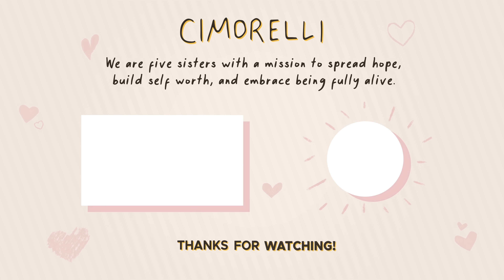Top 20 Songs of 2022 (Over Four Chords)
For the 5th year in a row😂